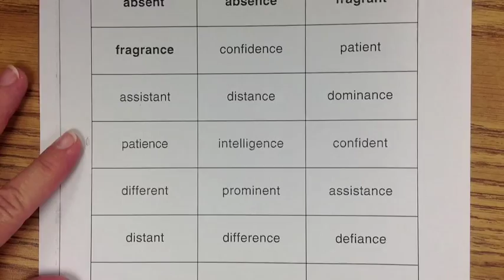DV50 Suffixes ent, ence, ant,ance